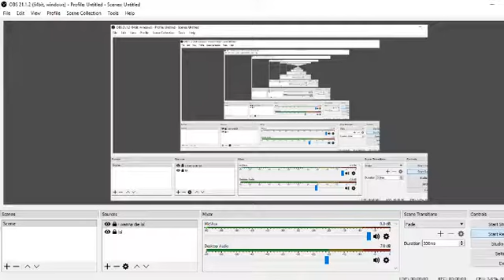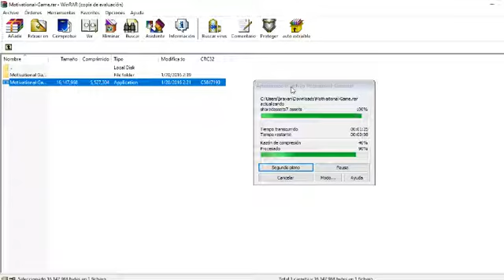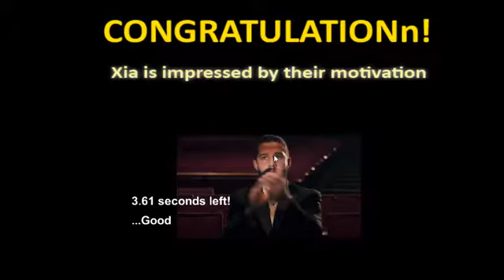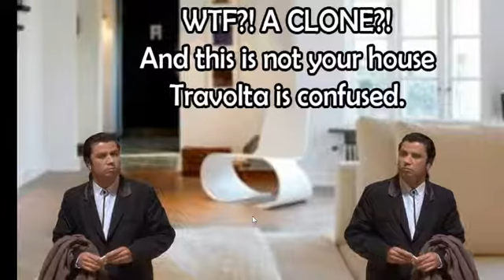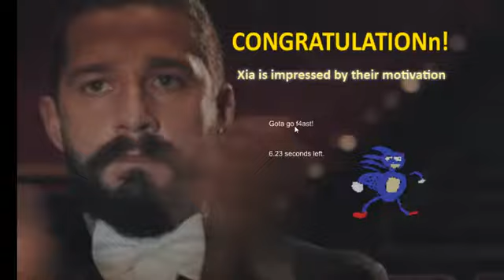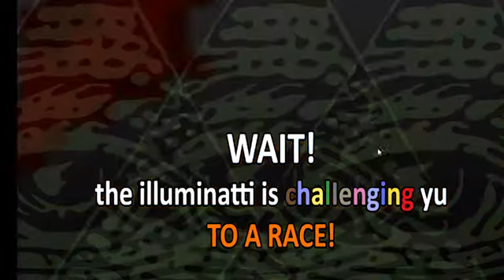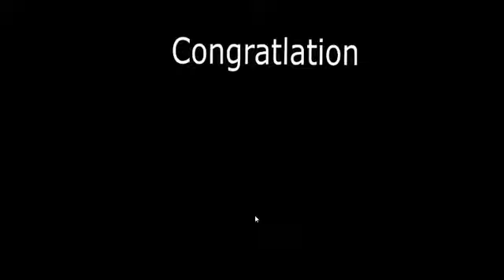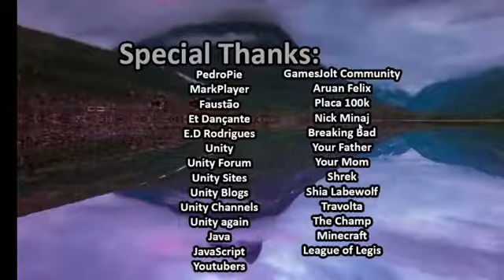SHIA LABE WOLF? (Motivational Game)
lol the illuminati totally fricked me